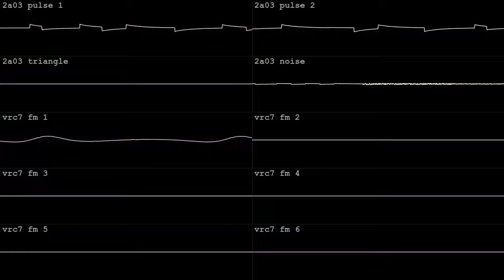stone age rock [2A03 + VRC7]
made in an hour with Dn-FamiTracker for Raiku's NES/Famicom 2A03 w/ Expansions BotB OHB Its been ages on June 12 2024.  got the gold!  wave vid done in corrscope

"If it hasnt been a century. Write me some caveman music. Nes type style!!"